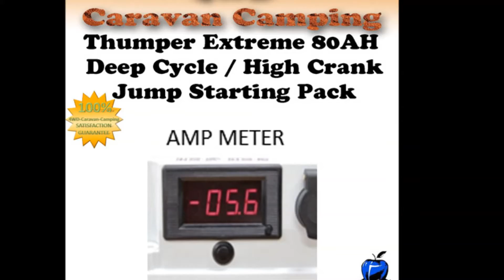Thumper Extreme 80AH Deep Cycle High Crank Jump Starting Battery Pack- EXT80AH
THUMPER EXTREME. "IT'S TIME TO RETHINK THE DUAL BATTERY SYSTEM". New to the 4WD Caravan Camping range is the THUMPER EXTREME. Now the ultimate power pack! Unrivalled in its field, the THUMPER EXTREME takes the idea of a dual battery to a new level with all the features now available! Taking in to consideration all the features from the standard Thumper Battery range, such as portability, heavy jump starting, Deep cycle capability, maintenance free, fast recharge and the ability to be re-furbished when required... it was hard to think on how to improve the Thumper Battery... but it finally happened! The Thumper Battery EXTREME offers increased battery capacity, heavier duty cycling batteries, combination bi-directional Amp and Volt meter, L.E.D Indicator light for quick voltage reading, and upgrades to the charging system and protection of the Thumper Battery with use of automatic reset circuit breakers. The THUMPER EXTREME has been designed for the serious off-roader ... available in two sizes and with and without the option of an In built 240 Volt Inverter... the choice of how Extreme you want to go with your dual battery system just got better! The new range of Thumper Battery EXTREME packs reinvent the dual battery system with greater AH capacity, volt and amp meters, LED indicators and many more exciting features. Thumper Battery EXTREME is the ultimate dual battery system! With it's new extreme cycle heavy duty battery, designed for use with heavy draw appliances or continual discharge of appliances to a low capacity (10.5V), it is perfect for powering your fridge, 12V accessories or jump starting your vehicle. As well as the original voltmeter the extreme range includes an amp meter which displays both discharge and recharge voltage of any outlet socket (excluding the 175A Anderson) so you can monitor both the current being drawn from the unit as well as the current being put back in from a solar panel for example. Also new with the extreme range is the LED indicator which when green indicates above 50% charge, orange shows below 11.9V and flashing red indicates either overcharge or excessive discharge. The 80Ah unit has the capability to jumpstart a 10L diesel motor with the included 1.2m heavy duty jumper leads with Anderson connection. This model is capable of running your fridge for 3 - 4 days and recharge in 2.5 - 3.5 hours using the 50A Anderson Charge Kit with Isolator (included). Internal circuit breakers feature an auto reset function. The charging kit and battery, when installed properly to your vehicle, will provide an additional 100A to your main starting battery boosting the vehicle's starting power. If the starting battery requires additional amperage to start the Thumper Battery system will automatically disconnect the Thumper Battery to protect any internal wiring from overloading. All Thumper Batteries are made in South Australia, fully serviceable and come with a massive 2 year warranty.